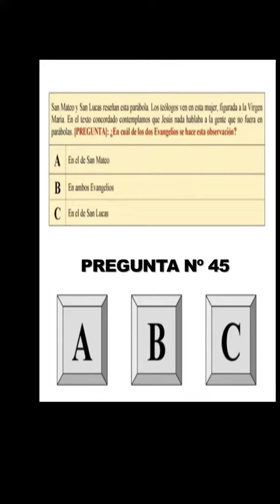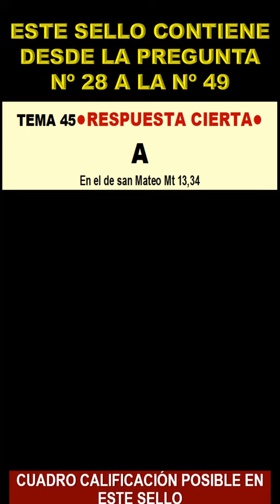TEMA-45 Parábola del fermento. (Mt 13,33-35; Mc 4,33-34)